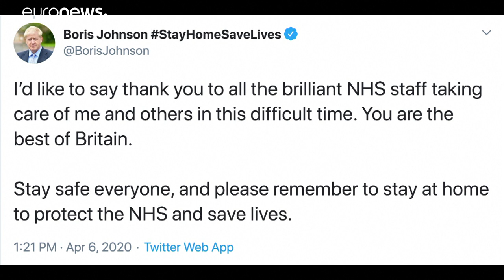Boris Johnson transferido para os cuidados intensivos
Um comunicado de Downing Street explica que "ao longo desta tarde, o estado do primeiro-ministro piorou e, a conselho da sua equipa médica, foi transferido para a unidade de Cuidados Intensivos do hospital".…